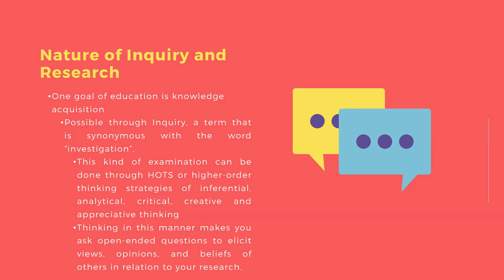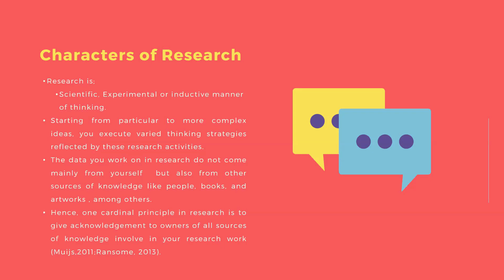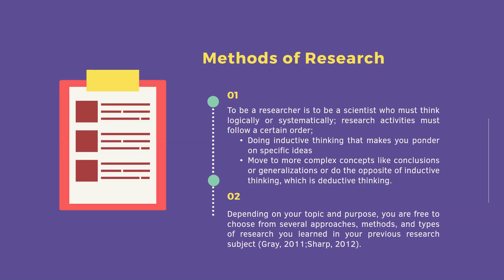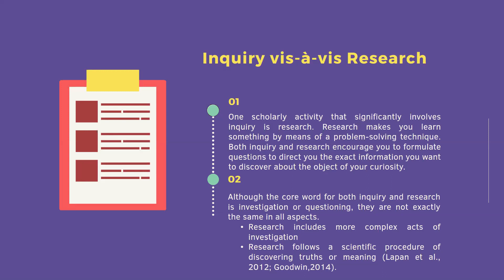Week 1 - Lecture 1